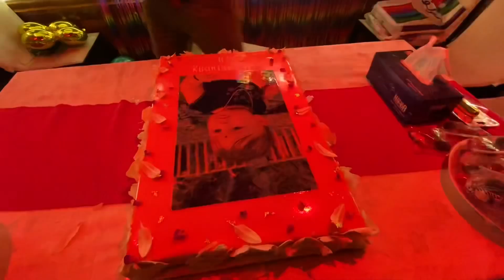Birthday celebration 🎊 IN Dhow cruise🎉 birthdayparty@nepalimomsdubaivlogs155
Videos you live to watch on this channel 🇳🇵🇳🇵🥰🙏
Pregnancy announcement, Nepali vlogs
Nepali mukbang, mukbang Nepali,Q N A,
shopping,matar paneer recipe, recipe,Kerala,
1 bhk rented flat, Dubai room tour, 1 bhk room tour, Dubai room,